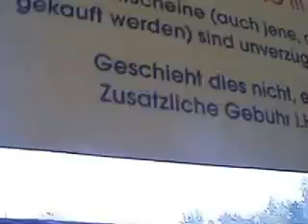Jelcz M11 #31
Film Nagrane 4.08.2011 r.